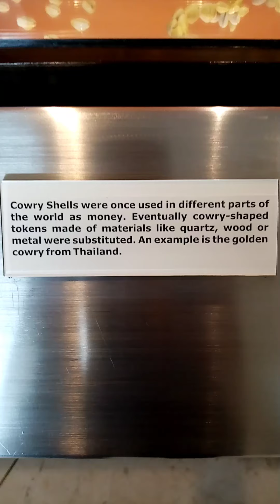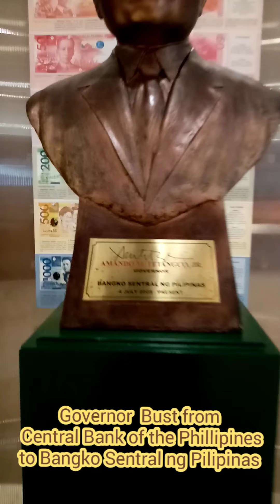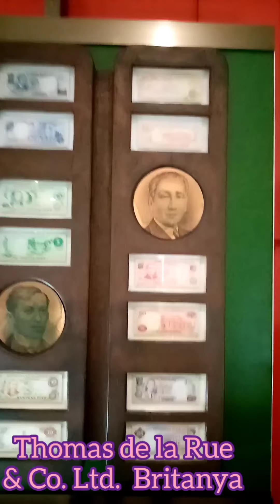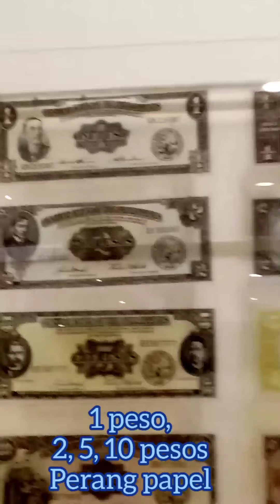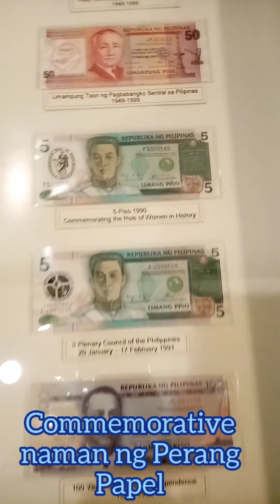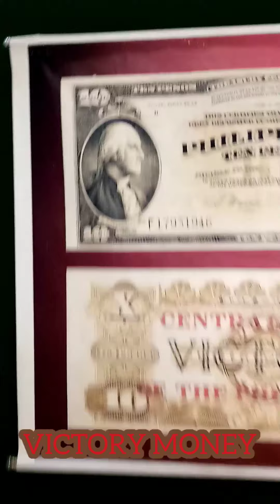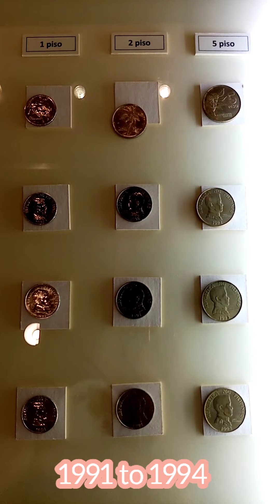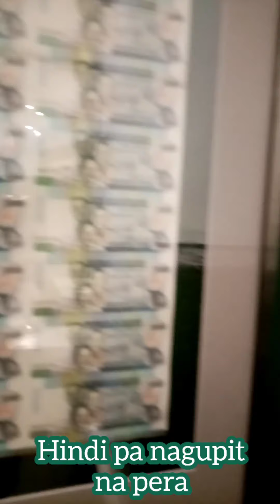Museo ng Bangko Sentral ng Pilipinas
Bago mag ECQ ito. Feb 12, 2020 1st time ko ito na makapunta sa Museo ng BSP. Solong solong ko ito.